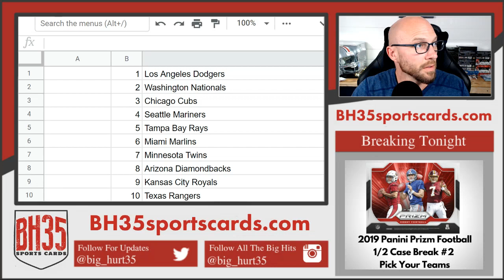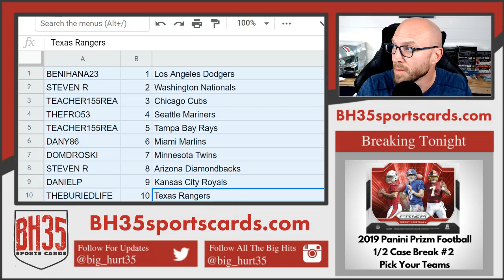Mini Filler for 2020 Topps Inception Baseball | 8 Box 1/2 Case Break #1